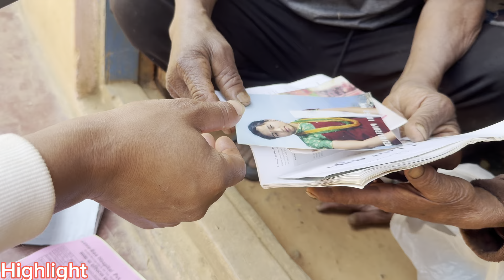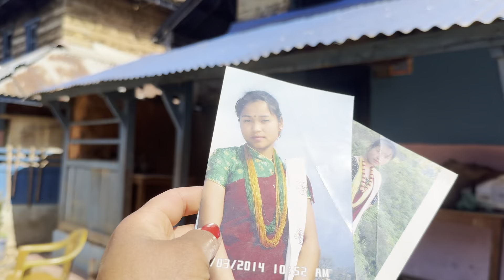Mohoni chyau babako mit😁..taruni hudako photo ni vetiyo..